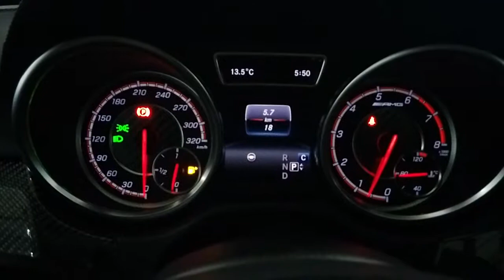Brilliant Blue '18 GLE63 S